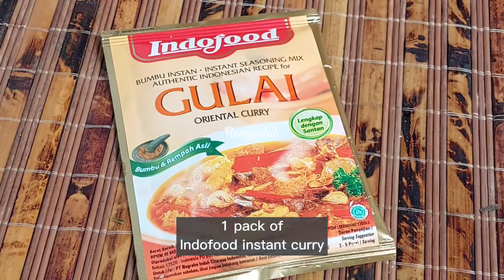Menu Lebaran 2023: Gulai Kambing Ini Ngga Prengus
Cara Membuat Gulai Kambing Tidak Prengus

Goat curry is one of the special dishes that is usually served during holidays  such as Eid al-Fitr or Eid al-Adha or when gathering with family.
Today I share a recipe for Goat Curry which is very easy so you can cook it anytime. But even so, to get the perfect taste requires quite a long time and extra patience.
Uniquely, goat meat does not need to be washed, just clean it if there is dirt attached. This is done so that the goat meat that we process doesn't smell bad.

The following are the ingredients needed:

1 kg goat meat (without washed). I use the thighs and ribs, and the fat

1,550 ml of thin coconut milk
400 ml thick coconut milk
200 ml boiled water (can be added as needed)

1 pack of Indofood instant curry
4 red chilies
4 cloves garlic
70 g shallot
2 slices of roasted ginger
2 cm roasted turmeric
5 pieces of roasted candlenut
1 tbsp roasted coriander
1 tbsp mushroom stock powder
Salt, occording to taste

4 lime leaves
1 lemongrass stalk
3 cm galangal
2 bay leaves
1 tomato

[Indonesia]:

1 kg daging kambing, cukup dibersihkan, tidak perlu dicuci

1.550 ml santan encer
400 ml santan kental
200 ml air matang, boleh ditambah sesuai kebutuhan

1 bungkus bumbu gulai instant (Indofood)
4 buah cabai merah
4 siung bawang putih
70 g bawang merah
2 ruas jahe, digarang dulu di atas kompor
2 cm kunyit, digarang duku di atas kompor
5 butir kemiri sangrai
1 sdm ketumbar sangrai
1 sdm kaldu jamur bubuk

4 lembar daun jeruk purut
1 batang serai
3 cm lengkuas
2 lembar daun salam
1 buah tomat

Have a nice day all. 🌹🌻